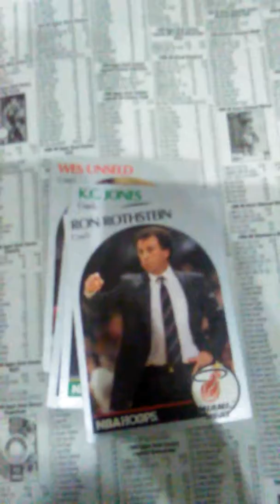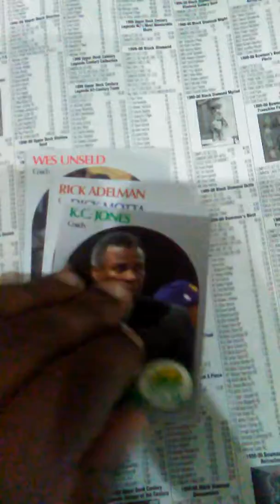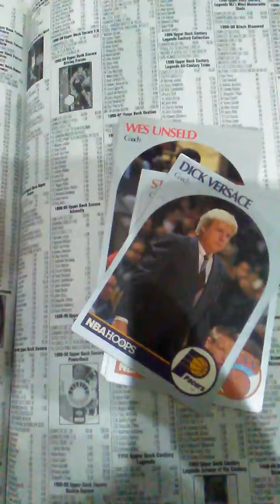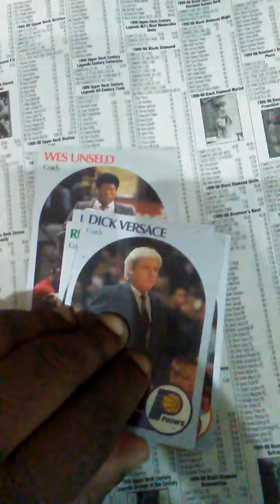NBA 1990 Coaches NBA Hoops cards Review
NBA coach's
 mike schuler
Don nelson
Cotton Fitzsimmons
Gene littles
Jerry sloan
 ron Rothstein
Wes unseld
Paul westhead
Richie adubato
Stu jackson
Dick Versace
Lenny Wilkens
Rick adelman
Dick motta
Don chaney